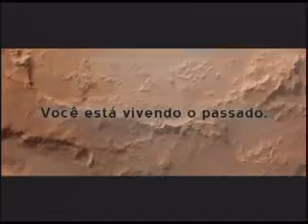FGF TV - Programa Boas Práticas de Gestão 30/04/2011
A FGF, Faculdade Integrada da Grande Fortaleza, exibe o programa Boas Práticas de Gestão com apresentação da Jornalista Silvana Frota, entrevista o Presidente da ABAR José Luiz Lins dos Santos

Você assiste ao Programa Boas Práticas de Gestão pela FGF TV, o canal universitário de Fortaleza, 14 da NET.